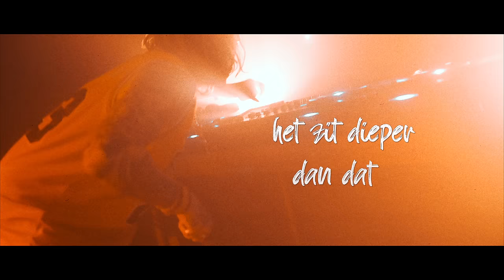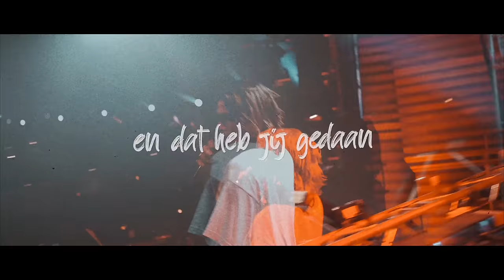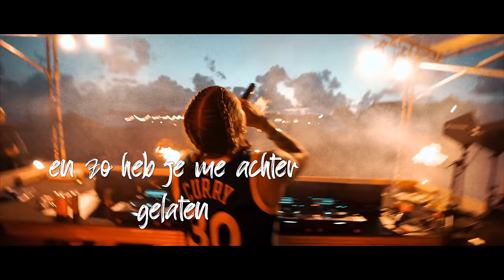Tony Junior - Dat Heb Jij Gedaan (Hardstyle Edit) [Official Music Video]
Tony Junior - Dat Heb Jij Gedaan (Hardstyle Edit)